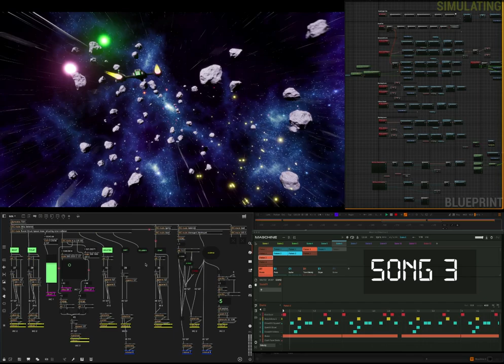Asteroids Audio Prototyping - Quantized Music Gameplay examples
made a fun prototyping platform that allows me to send out any gameplay blueprint data externally to trigger sound and music from any MIDI device.
this demonstration also quantizes all the events to musical timing and 'plays the music'

↳ send out game data over OSC (Open Sound Control)
↳ receive OSC data in Max and convert to MIDI Notes, CCs, Channels
↳ assign MIDI info to samplers or instruments or DAWs
↳ play the game realtime to audition anything
↳ great for prototyping different feels and moods

this capture has 3 different songs where the gameplay data triggers different instruments in Maschine running realtime with the game.

Tech:
Epic Games Unreal Engine 5
Cycling '74 Max 9
Ableton Ableton Live DAW
Native Instruments Maschine 3
Soundminer Radium